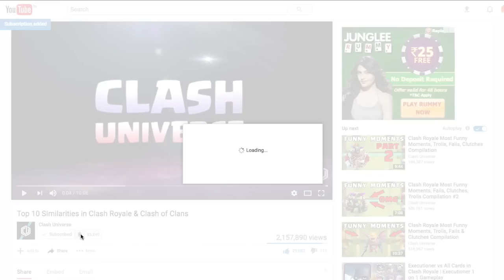Clash Royale Miss Universe | Who's the Best ?